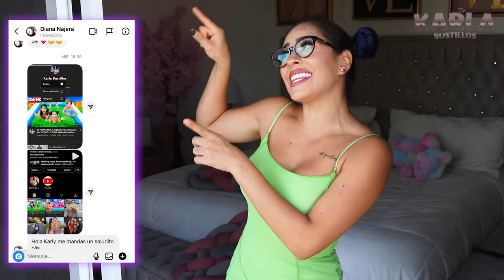INTERCAMBIO DE VIDAS CON MI HERMANA KAREN.. SE BESARON Y 💔😔 | Karla Bustillos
SÍGUEME EN INSTA: @Karlybustillosg👈🏽 y envíame tu captura de pantalla por mensaje de que estás SUSCRITO AL CANAL CON LA CAMPANITA y que le diste LIKE A MIS ULTIMAS FOTITOS para enviarte un saludito en alguno de mis próximos VIDEOS 🤩